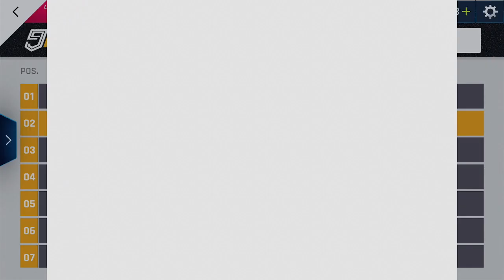RAESR TACHYON SPEED - GRAND PRIX - ROUND 5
Quinto Round del Gran Prix Raesr Tachyon Speed con in palio la chiave dell'auto.
Andiamo a giocare il quino Round dopo essere riusciti ad arrivare al primo posto anche nel round 4.

00:00 Intro
01:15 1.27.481 Senza rampe, senza nitro e senza trick, una stella.
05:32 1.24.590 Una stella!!